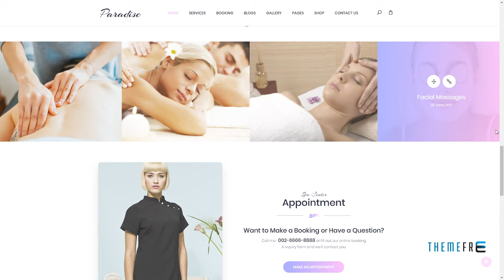Paradise - Multipurpose Spa and Beauty WordPress Theme Ricky W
Compatible With WPML, WooCommerce 3.4.x, WooCommerce 3.3.x, WooCommerce 3.2.x, WooCommerce 3.1.x, WooCommerce 3.0.x, Visual Composer 5.1.x, Bootstrap 4.x, Bootstrap 3.x

 Columns 4+

 Layout Responsive

 Tags beauty, booking, cosmetic, gym, hair, health, health care, make up, massage, nail, salon, skincare, spa, tattoo, wellness